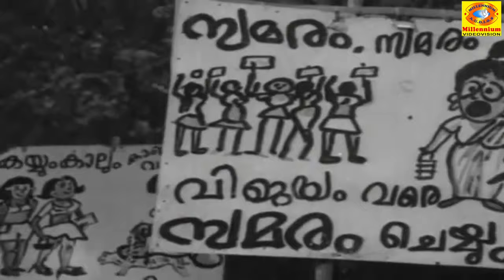Muthiyamma Polevnnu | College Girl | Malayalam Movie Song | P. Jayachandran | P. Madhuri | Vidhubala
Watch | Muthiyamma Polevnnu | College Girl | Malayalam Movie Song | P. Jayachandran | P. Madhuri | Vidhubala

Song             :   Muthiyamma Polevnnu
Film              :  College Girl
Singer          :  P. Jayachandran | P. Madhuri
Lyrics           :  Dr. Balakrishnan
Directed by  :  Hariharan
Story by       : Dr. Balakrishnan
Starring        :  Prem Nazir  | Vidhubala  | Sudheer | Sadhana